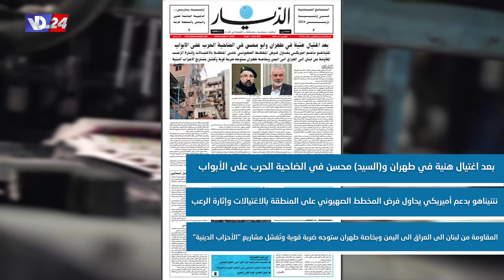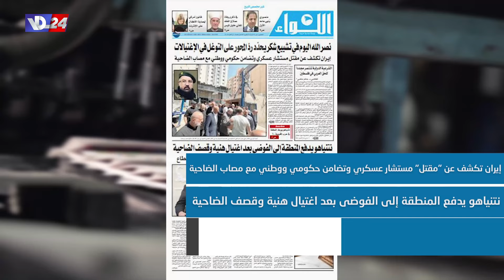عناوين الصحف اللبنانية ليوم الخميس 01-8-2024